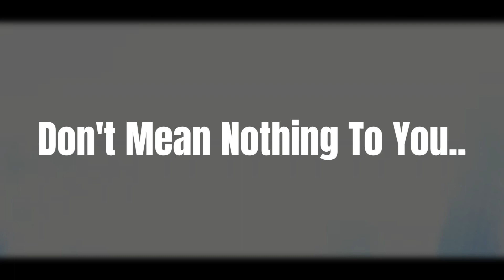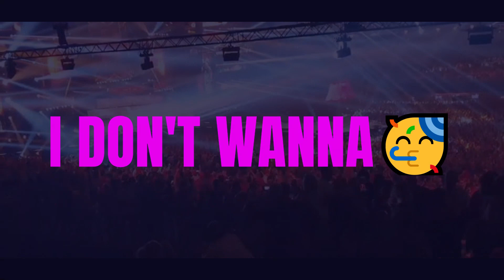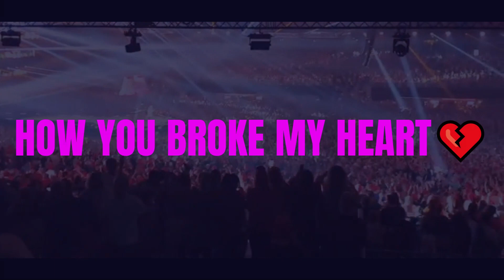De Zware Jongens - I Don't Want To Talk About It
Zware Jongens – I Don’t Want To Talk About It

Met hun nieuwe single breken de Zware Jongens met een traditie. Al hun eerdere singles waren Nederlandstalig (met af een toe een uitstapje naar het Fries) maar de nieuwe single is Engelstalig.
“I don’t want to talk about it” was een hit voor Rod Stewart in 1977. In dat jaar was één van de Zware Jongens tijdens de Sneekweek als toetsenman van de ZigZagBand te beluisteren in café ’t Ouwe Vat. Daar werd het nummer ongeveer 25 keer per avond gespeeld en de hele kroeg brulde het refrein uit volle borst mee.
Grappig feit is dat in datzelfde café ook de hit “Dikke Lul” van de Dikke Lul Band is ontstaan. (ja ook met Arie)
De andere Zware Jongen, Fokko Dam is een bekend verschijnsel op de Sneekweek. Jarenlang zette hij de Sneekweek met zijn Blauhúster Dakkapel op zijn kop. Ook “I don’t want to talk about it” stond op het repertoire.
Nu, inmiddels 45 jaar later, hebben de Zware Jongens besloten, mede op aandringen van Omroep Gelderland DJ Eric vd Berg, om een moderne feestversie van deze Rod Stewart klassieker te maken. Niet alleen werd er een feestversie opgenomen, ook een hardstyle versie zag het levenslicht.

Opname en productie: Dylan van der Feen @ The Office Studio
Auteur:  Danny Whitten
Label: Klare Taal